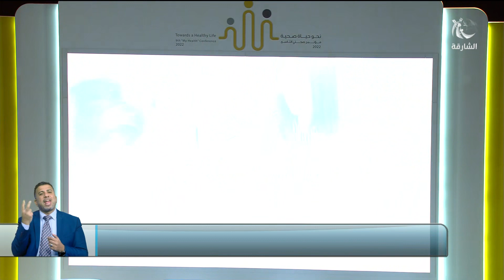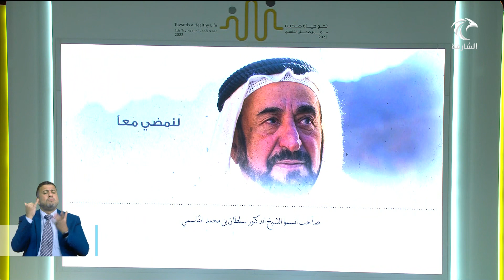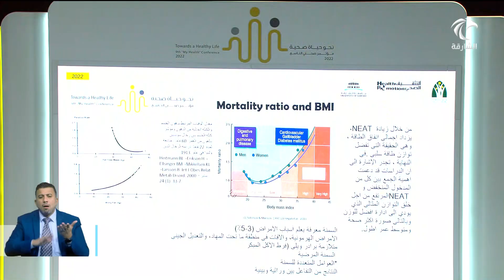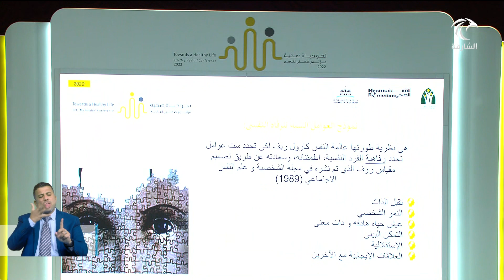أخبار الدار | إدارة التثقيف الصحي تنظم المؤتمر التاسع في جامعة الشارقة